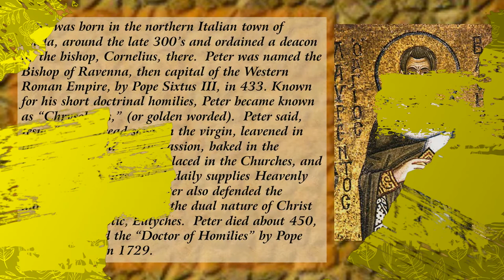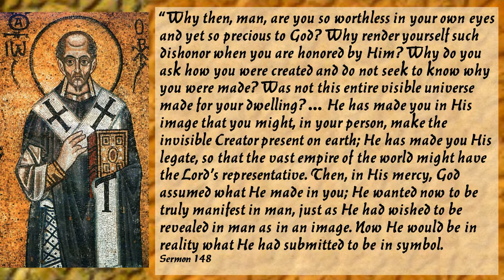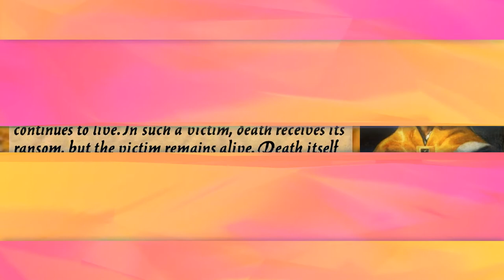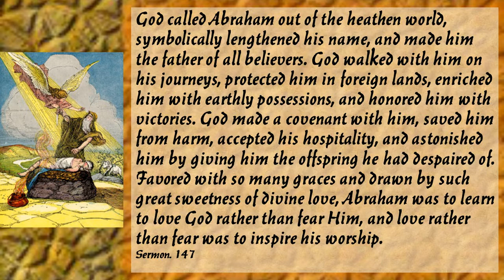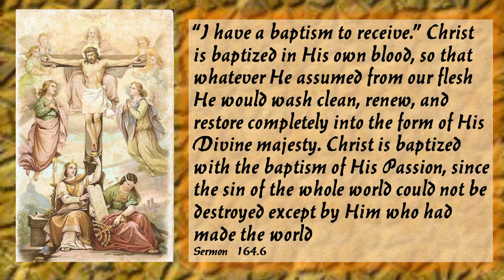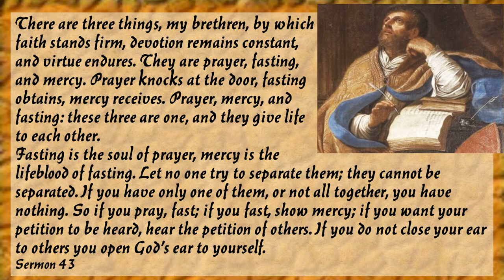St. Peter Chrysologus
St. Peter Chrysologus, was the Bishop of Ravenna, who  lived in the 400's.  He was given the name Chrysologus (golden worded) because of his excellenct preaching ability.